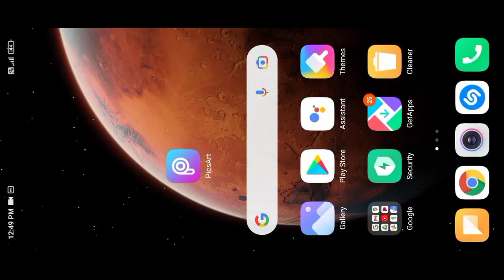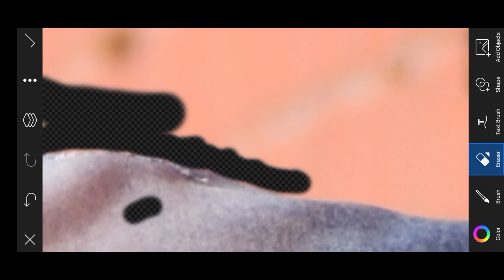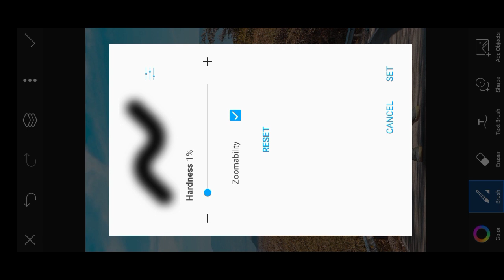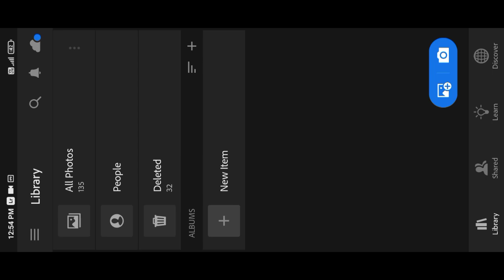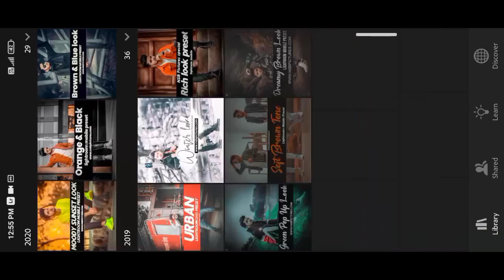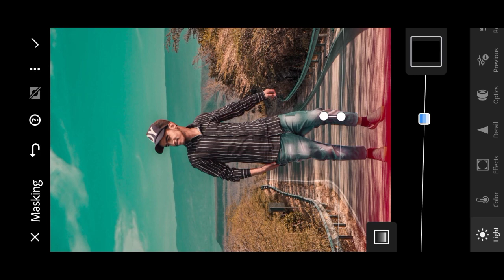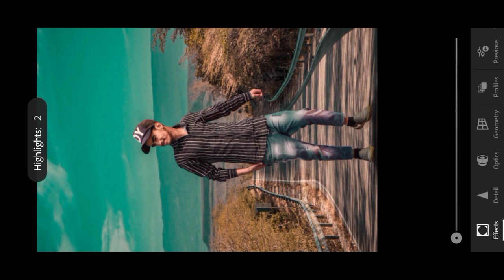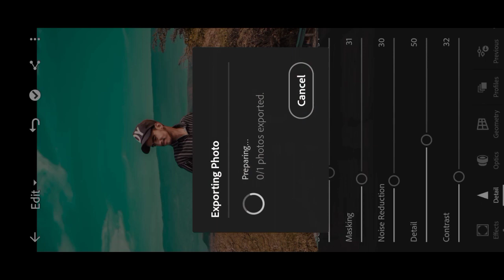Cinematic & Realistic photo Manipulation tutorial picsArt & Lightroom Mobile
••are lightroom presets worth it

••are lightroom presets free

••are lightroom and photoshop the same

••are lightroom presets cheating

••are lightroom photos private

Download Adobe Lightroom | Photo editing & organising

❤download PNG👇

Download SHADOW Free PNG transparent image and clipart

lightroom- 100.00%
photography- 38.36%
photooftheday- 21.97%
instagood- 15.62%
photoshop- 13.46%
photographer- 13.13%

👉how to do picsart background

👉picsart hd background editing

👉hd picsart background download

👉picsart background hd images download

👉picsart background 4k hd images download

photoshop editing